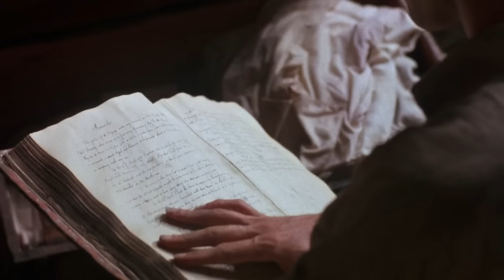Crusoe | English Full Movie | Adventure Drama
In the film, a lone survivor of a shipwreck washes ashore on a desolate island, forced to face the brutal realities of isolation. Struggling to endure the harsh elements, he must summon every ounce of resourcefulness to survive. As time passes, the line between survival and madness blurs, especially when he discovers that he may not be entirely alone. Mysterious footprints, strange sounds, and unseen dangers turn his fight for life into a gripping psychological battle. With breathtaking scenery and heart-pounding tension, the film invites you to witness one man's journey into the unknown. Will he conquer the island's secrets, or be consumed by them? Watch to experience the thrilling tale!

Starring: Aidan Quinn, Ade Sapara, Elvis Payne

Directed By: Caleb Deschanel